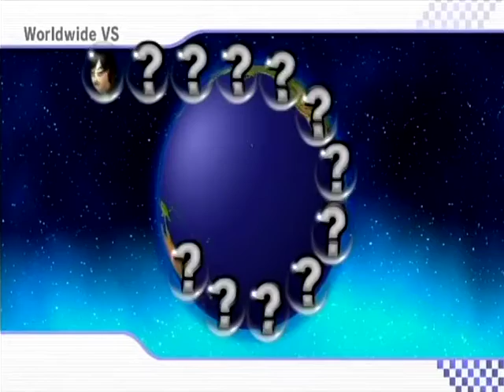MKWII WW Race with 1VR!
i didnt get banned lol